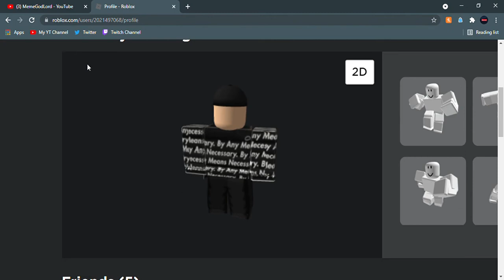MemeGodLord Buys Boblox Drip 🥶🥶🥶